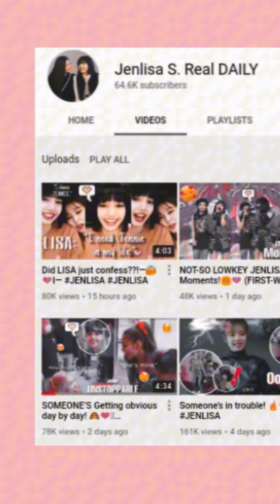Jenlisa inseparable at UK Palace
Jenlisa being inseperable!!!💗

This video is for entertainment only! Watch at your own risk!💗

I also put my own commentary and opinions through out the video. I put all my own visual effects and edits on it. *Spent 8-10 hours editing my contents (looking for the sequences / connection of every topic,  so please refrain from reposting/ re-uploading my edits. Again,the "edits" Thank you!*